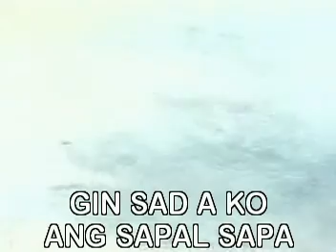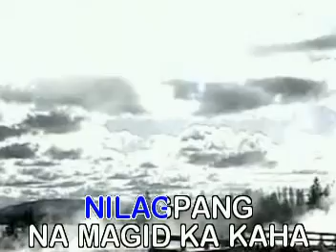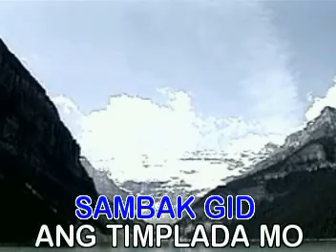Turagsoy (Remix)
Videoke